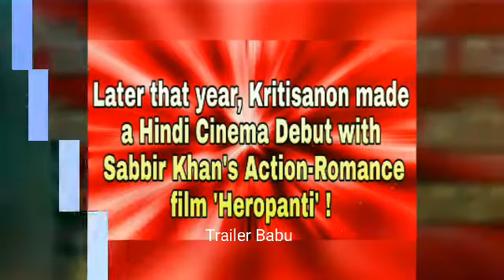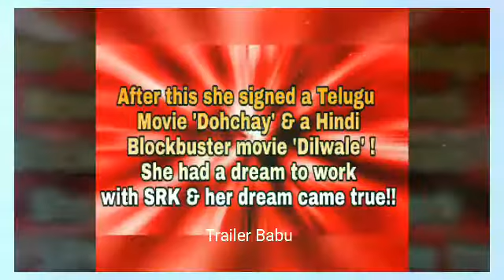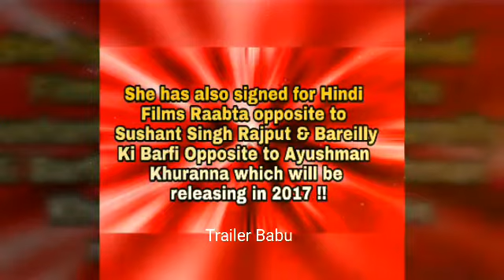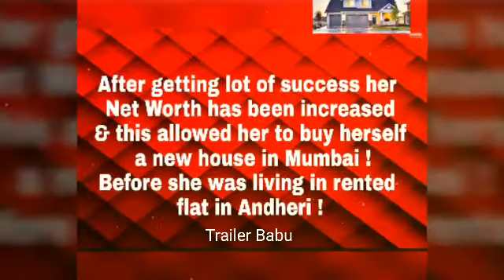Kritisanon Income, Cars, Houses, Biography, Luxurious Lifestyle & Net Worth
Trailer Babu- A Bollywood Hollywood Masala Channel!!

Keywords-
Kritisanon Biography
Kritisanon Cars
Kritisanon Net Worth
Kritisanon Houses
Kritisanon Upcoming Movies
Kritisanon​ & Her Family
Kritisanon Age
Kritisanon Birthday
Kritisanon Income
Kritisanon Biopic
Kritisanon Biography, Net Worth
Kritisanon & Nupursanon
Kritisanon Ramp Walk
Kritisanon Education
Kritisanon Hot
Kritisanon Hobbies
Kritisanon Movies
Kritisanon​ Achievement
Kritisanon Awards
Kritisanon Brand Ambassador
Kritisanon​ Images
Kritisanon Upcoming Movies
Kritisanon HD Pictures
Heropanti Actress
Dilwale Actress
Nenokkadine Actress
Dohchey Actress
Raabta Actress
Barley Me Barfi Actress
Kritisanon Childhood Pic
Kritisanon Ramp Walk
Kritisanon College

Note - The images in video are taken from Google Images Search & the video is completely made by me!